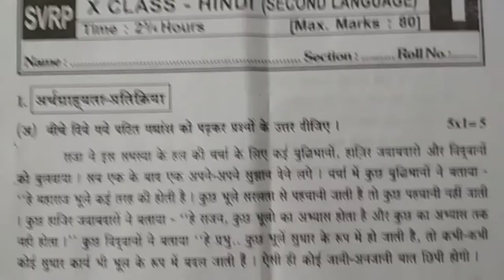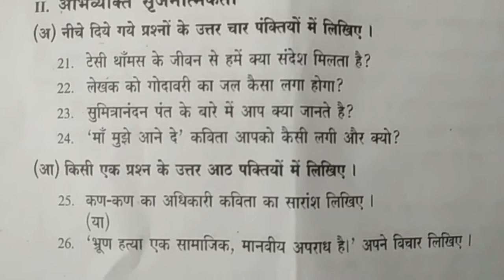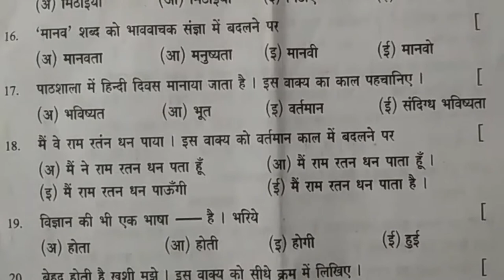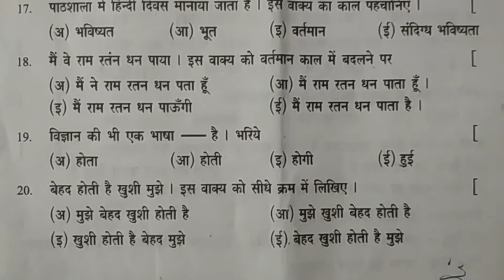TS 10th Class Public Examinations 2018 March Hindi Grand Test Model Paper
TS 10th Class Telangana SSC Regular Public Exams,